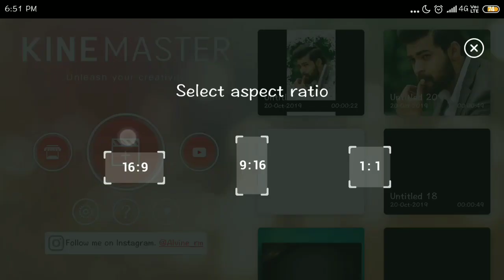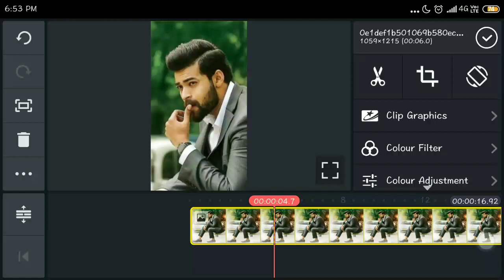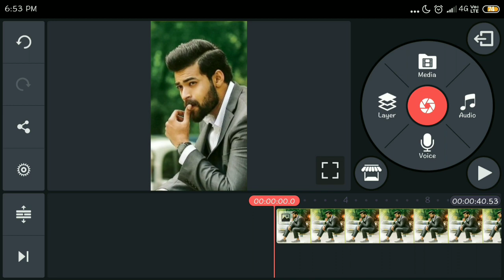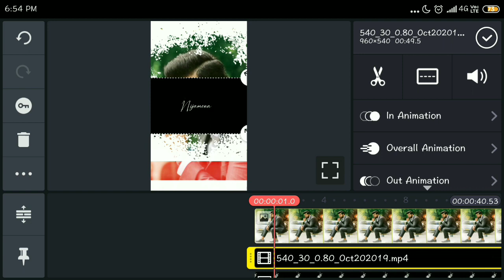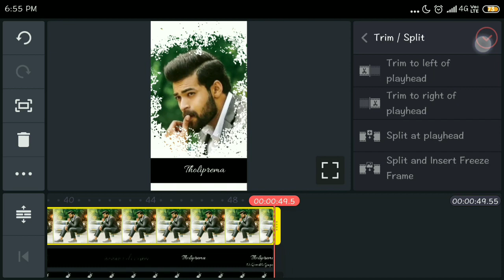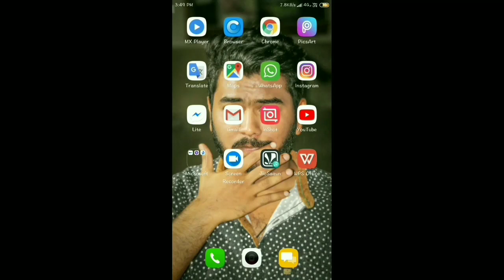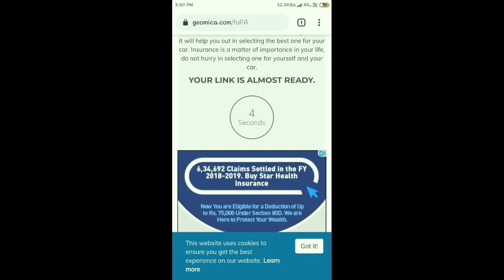Love Failure 💔 Song Template Editing | Telugu lo | Asif MA